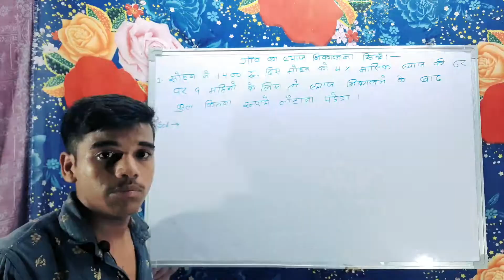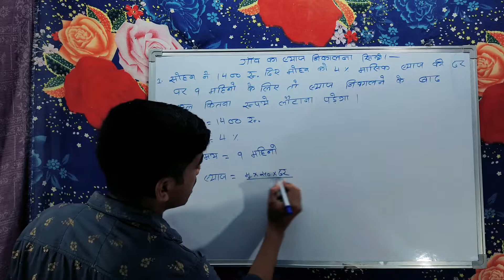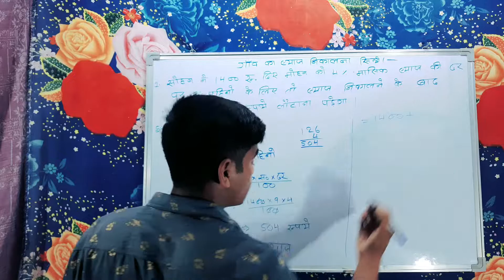गांव का ब्याज निकलना सिखे ! गांवमें कर्ज लिया होतो हमें कैसे ब्याज निकले%Simple tricks interest rate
Hi

आपने भी लिया है बैंक से कर्ज तो करें ये उपाय
साधारण ब्याज
कर्ज से मुक्ति के लिए क्या करें?
क्या है ब्याज दर
इन उपायों से शीघ्र ही दूर होता है कर्ज
हर कर्ज से मिलेगा छुटकारा
lic पॉलिसी पर कैसे लें लोन
बड़े से बड़ा कर्ज खत्म करने के सरल उपाय
साधारण ब्याज का सूत्र
अगर आप पर भी है कर्ज तो कीजिए यह उपाय
कर्ज से मुक्ति दिलाएंगे ये 10 अचूक टोटके
जन आधार /भामाशाह कार्ड
जन आधार कार्ड के लाभ
घर में खुशहाली लाने के लिए पैसे ऐसे खर्च करें
lic लोन प्रक्रिया क्या है